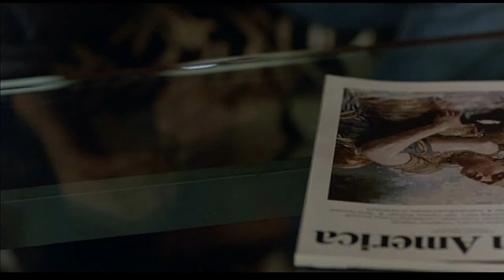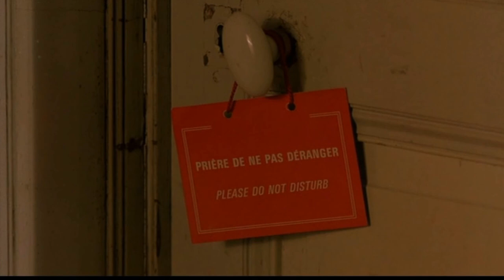Gotcha! (1985) Review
Dark Night Films Reviews host Matt Spease reviews the 1985 action/comedy film, Gotcha!, directed by Jeff Kanew and starring Anthony Edwards, Linda Fiorentino, Nick Corri, Alex Rocco, Marla Adams, Klaus Löwitsch, Bata Kameni, Christopher Rydell, Brad Cowgill, Kari Lizer, and David Wohl.